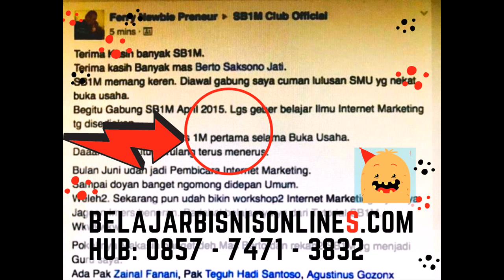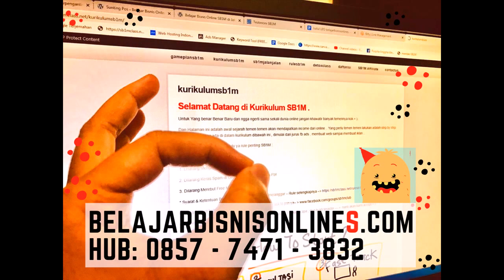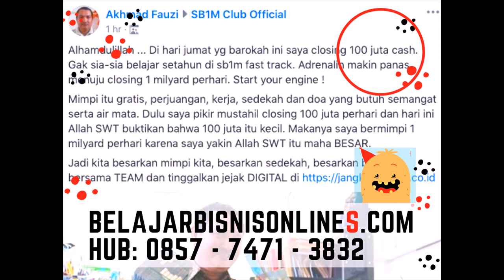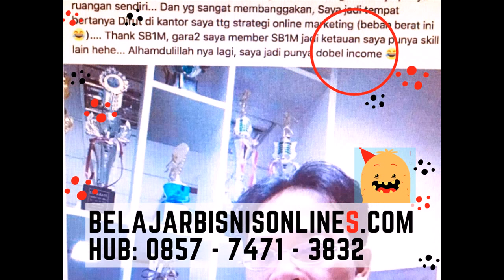Belajar Bisnis Online Terbaik di Cintamanik Kabupaten Bogor Hubungi 0857 7471 3832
Mau GRATIS DAFTAR Belajar bisnis online SB1M selama 3 Tahun?

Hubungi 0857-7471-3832